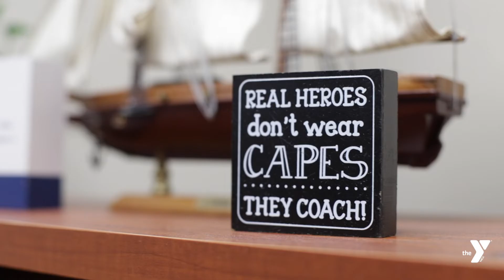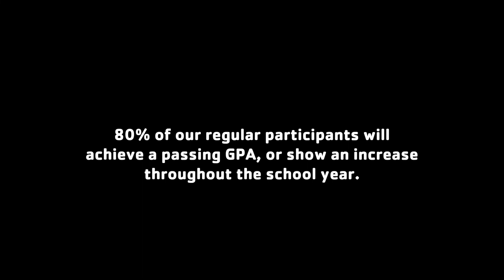After School Zone with the Y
We are so grateful to the Orange County Government for funding the After School Zone program. We know how important it is for children to have a safe and enriching place to go once school lets out for the day, but don't just take it from us. Hear the real stories of how this program has made a positive impact on the lives of young people in our community.